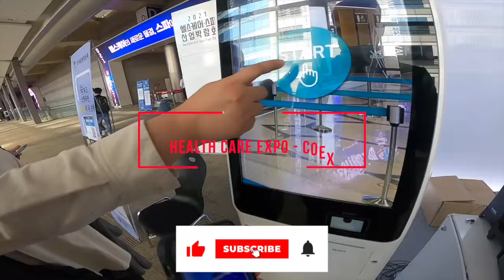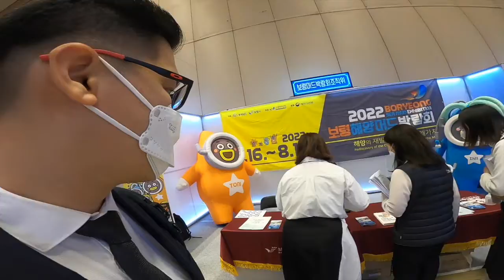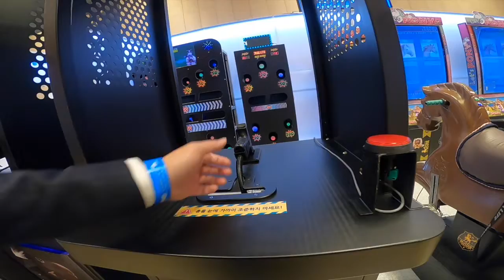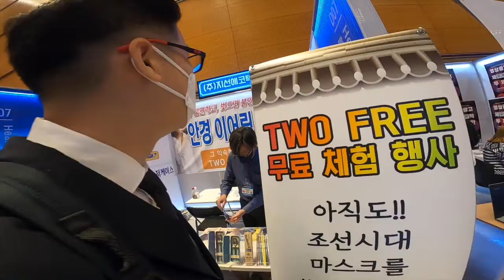89 211105 HEALTHANDCARE EXPO